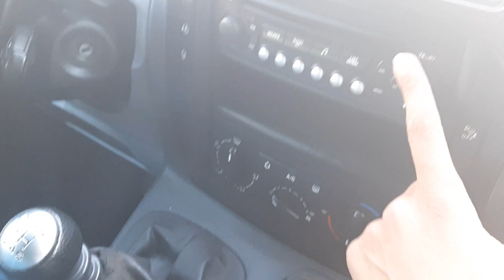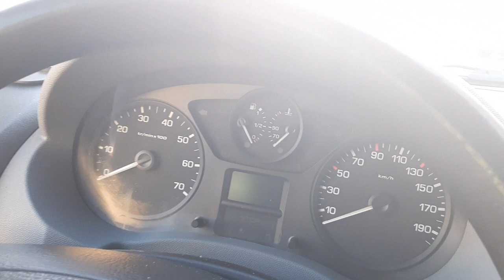My New Car | Mobeen Chaudhry | Desi Vlog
Hello

Instagram                 Mobeen ullah
I live in Italy